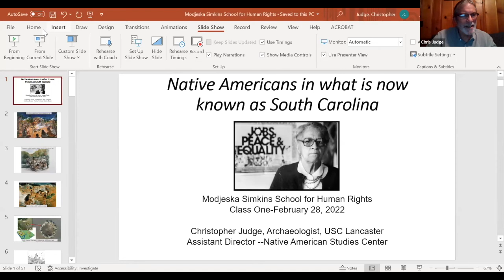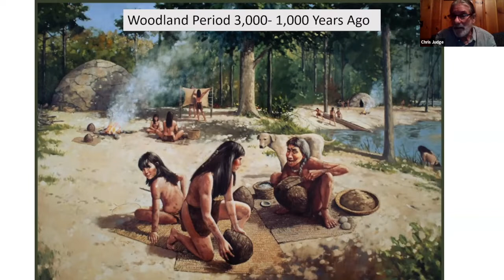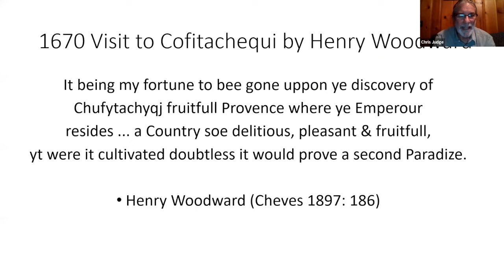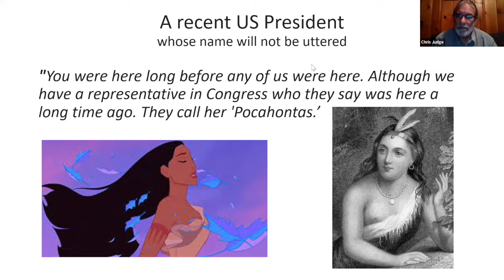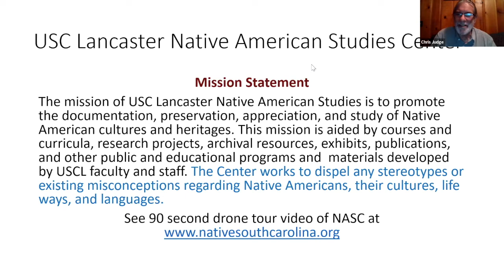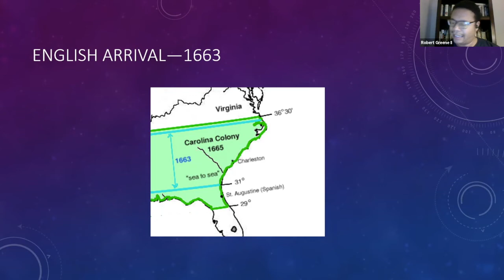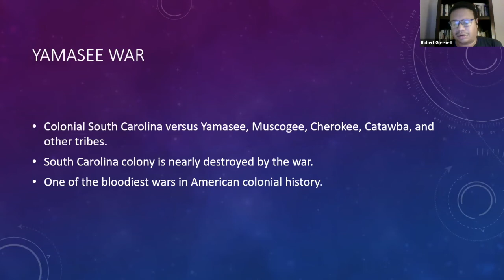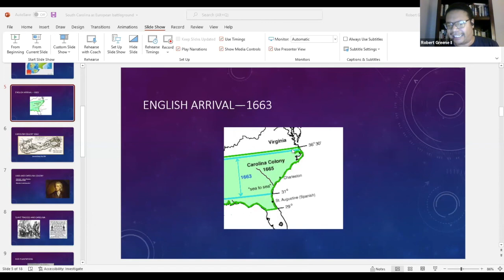Modjeska School 2022, Class One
Chris Judge, Assistant Director of the Native American Studies Center at USC Lancaster, discusses the native societies before colonization. The center maintains NativeSouthCarolina.org, which offers detailed historic and contemporary information about South Carolina’s native people.

Jay Bender, who from 1975 to 2006 was an attorney for the Catawba Indian Nation, led litigation and negotiations resulting in the historic settlement of a land claim that arose in 1840. Bender unravels the Catawba Nation’s 153 year fight over the state’s theft of their land. Beginning with the state legislature’s Catawba India Land Act of 1808, which gave the Catawbas the right to own and lease their land and reach a settlement with the Catawba Indian Claims Settlement Act of 1993.

More about the school at modjeskaschool.com.